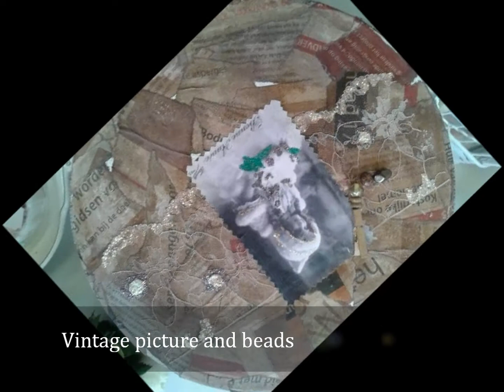Brocante hoedendoos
Hand made altered hatbox.